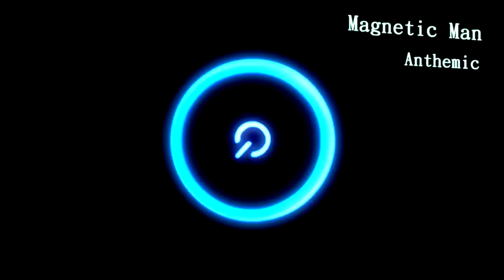Magnetic Man - Anthemic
Magnetic Man - Anthemic || Enjoy!